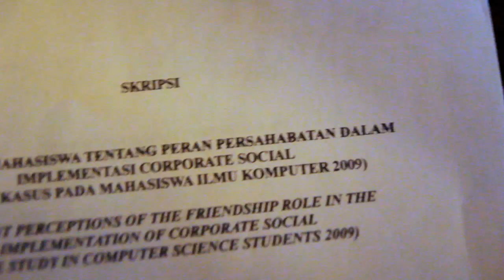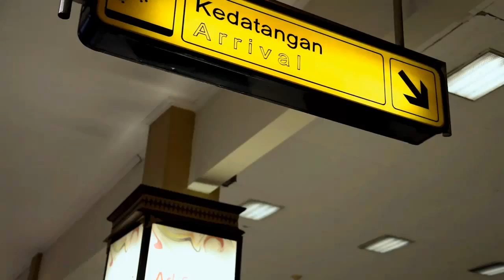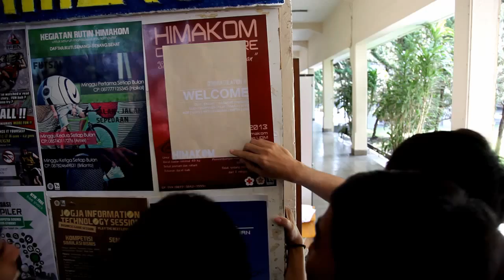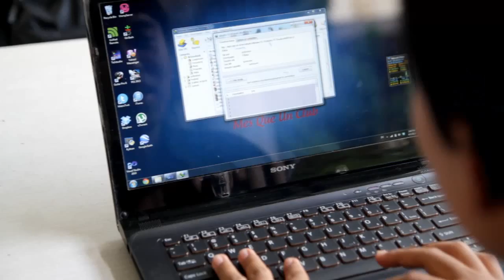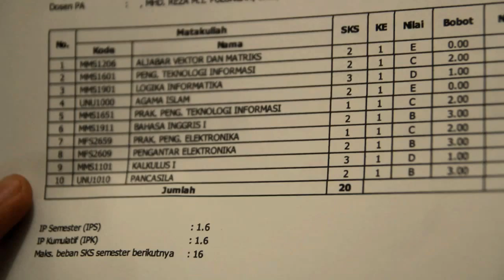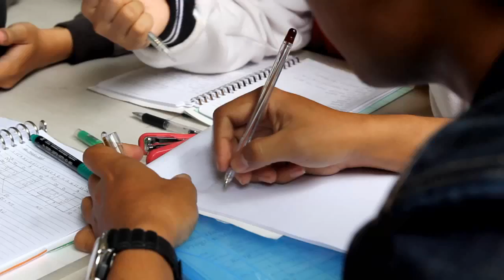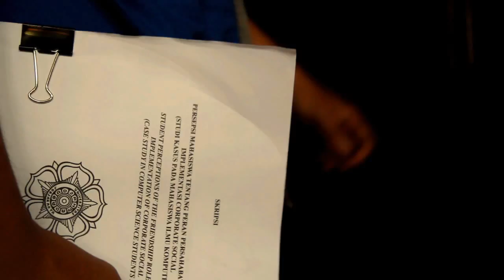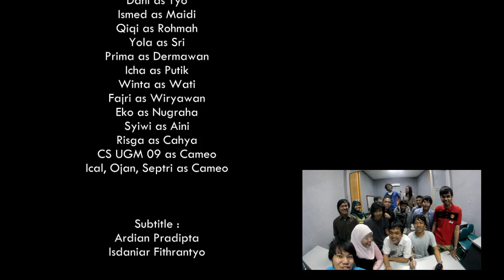Computer Science UGM 2009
Gadjah Mada University, Majoring in Computer Science, Class of 2009!